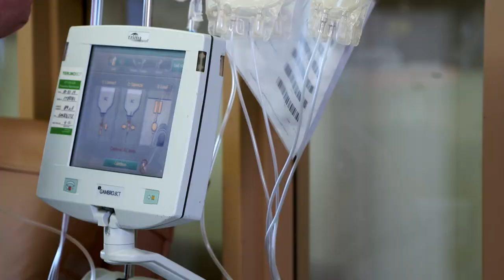Drs. Karen Murphy & Keith Boell: Monoclonal Antibody Treatment in a Health System Setting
Drs. Karen Murphy and Keith Boell discuss their people-first approach to community health and the proactive measures they took to identify and counsel high-riskCOVID-19 patients regarding monoclonal antibodies as a treatment option.

To find out if you or a loved one may be eligible for monoclonal antibody treatment and to locate a nearby infusion center,